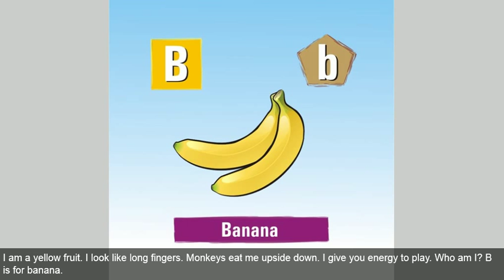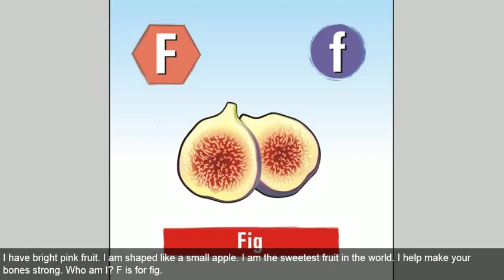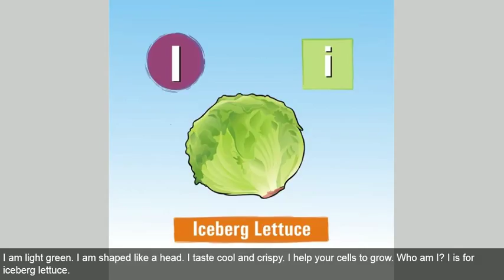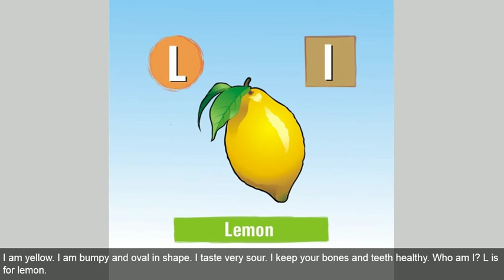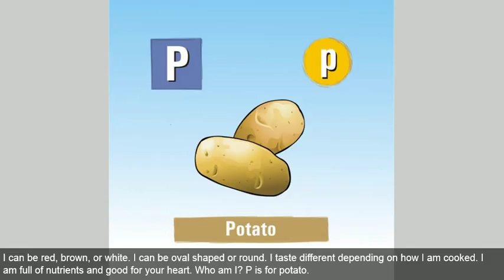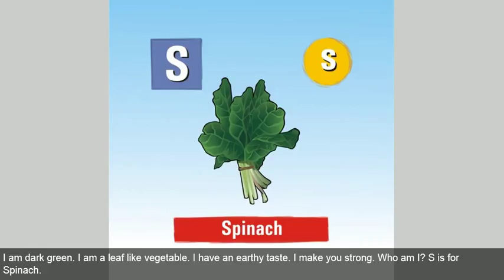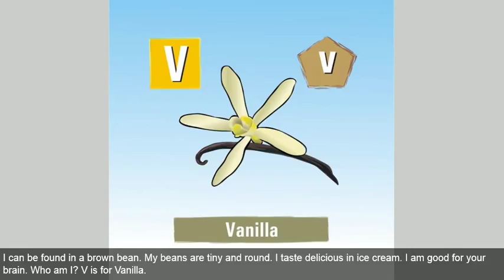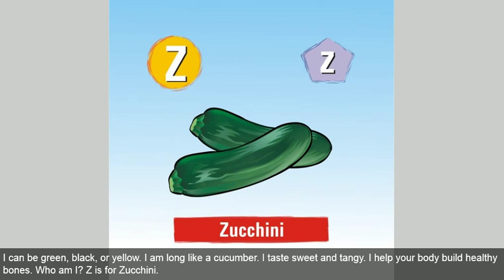Story for children - A to Z Fruits & Vegetables Yummy Riddles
You can search in Facebook.com/iStoryBooks
Children need to play. But if you spend too much time playing, you will not be able to do your studies properly. It is wrong to waste time by playing.
listen story English
movies for children
story for the gods
story for children
movies for kids 2014
movies for children full movies
story for children in English
learn english for children
story for children in english with moral.